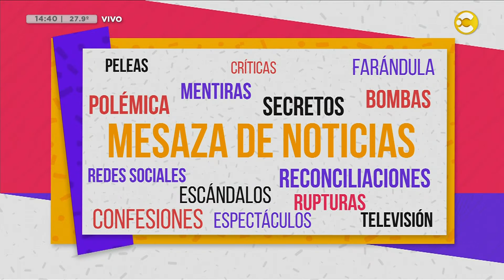Mesaza de noticias: Mirtha Legrand en primera fila con Luis Miguel │ ¿QPUDM? │ 16-08-23